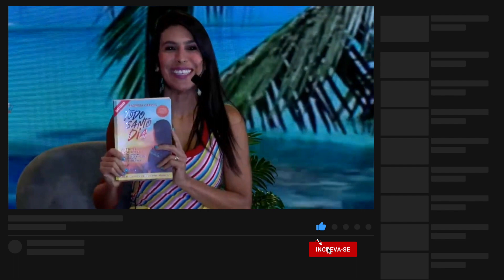Coragem - Ep.1 - Andreza Caricio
Para ter um acesso INCRÍVEL aos meus conteúdos, como:
- Vídeo antecipado (isso mesmo, você pode assistir os vídeos antes mesmo de ficarem online!)- Emojis exclusivos para usar no chat e nos comentários
- Destaque nos comentários- Chat exclusivo em live

Faça parte da nossa família "Amo você, simpes assim!"

- Livro best-seller Todo Santo Dia com autógrafo e mensagem